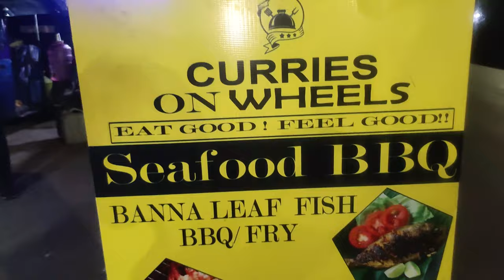LOBSTER BBQ | STREET FOOD | REVIEW TAMIL | AJAY EAT'S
Hey guys in this video we went to try a new street food called curries on wheels which is located in madhavaram,chennai. Here am so shocked to know the price of lobster and seafoods. They are providing a clean and affordable seafoods for the people's to enjoy. they also making all these homemades, and their Mayonnaise was made with pure cowmilk.They providing fresh seafoods daily. This sounds good for every seafood lovers.Not only seafoods they also serving quality chicken bbq's.I ate king lobster,chicken leg BBQ, pomfret fish bbq, strawberry mojito. Everything were good especially king lobster,chicken leg was top notch . Definitely a worthy place for seafood and bbq lovers.

Price Details :
Pomfret fish bbq - strating from 150 (Fish rate may change according to size)
King lobster - 350(price may change according to size)
Note :
(Prebook must for Lobster)

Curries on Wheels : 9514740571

Location :
Curries on wheels
86, SH 111, KKR Nagar, Madhavaram, Chennai, Tamil Nadu 600060